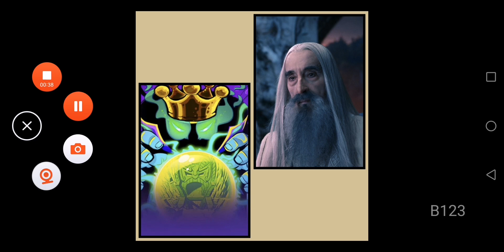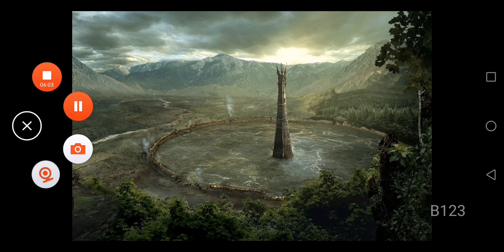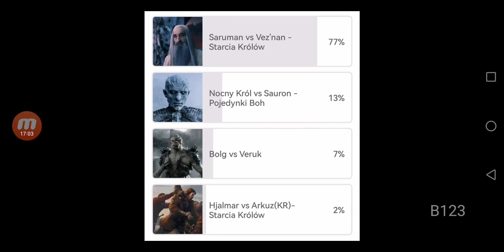Vez'nan vs Saruman - Starcia Królów#3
Cześć,
Przedstawiam kolejny odcinek z serii Starcia Królów, gdzie porównuję ze sobą różnych władców ze światów fantasy. W tym odcinku zestawienie Vez'nan z Kingdom Rush vs Saruman z Władcy Pierścieni.